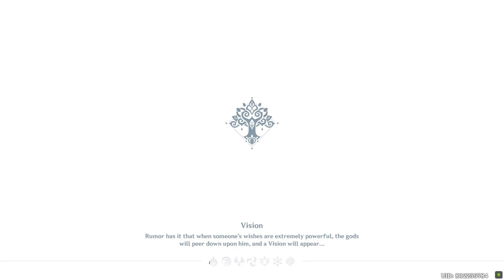Finally unlocked reputation for Sumeru [Genshin Impact 3.1]